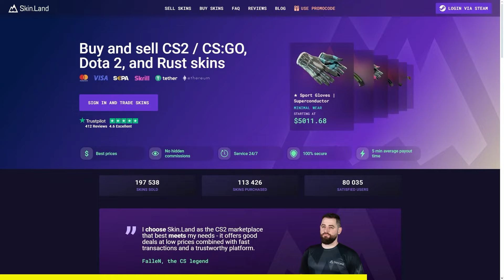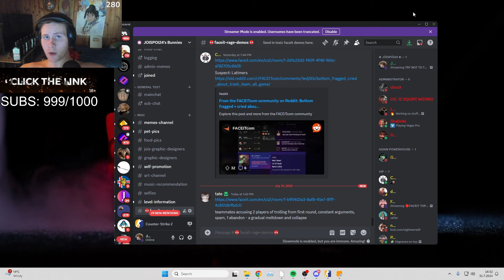WHY PLAY THIS MAP IDIOTS?! 😡🤬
& Use Code "joispoi"